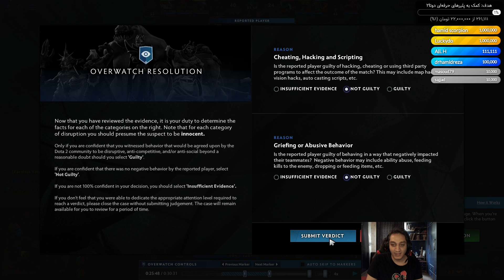😂قاضی کیوپید قسمت 19: دیگه اون شکلی نمی تونی بازی یاراتو خراب کنی بیچاره |Judge Cupid Ep.19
خب همونطور که قبلا هم گقتم گیبن نه تنها استریم های نریمان کیوپید رو می بینه؛ بلکه ویدئو هارو هم می بینه و لایک هم می کنه😀چون توی این پچ همونطور که قبلا گفتم یه امکانی فراهم شده که هم تیمی ها بتونن به وارد های توی کمپ ها اتک بدن تا قلی هایی که میرن تو جنگل خودشون وارد می کنن ضایع شن؛ مورف از اون قلی هایی بود که پچ رو نمیخوند بچه ها ؛ مثل قلی نباشید خلاصه
یه مورد هم داشتیم که با اون هیکلش خجالت نمی کشید و میرفت زیرپای دشمن بدون حرکت می موند که بزننش؛ اینم از این
خلاصه که این دفعه هم مهر رو کوبیدیم همونجا که باید؛ به کمک همه ی شماها یه بار دیگه تونستیم کامیونیتی دوتا رو جای بهتری برای بازی کردن کنیم

اگر دوست داشتید می‌تونید از طریق لینک‌های زیر من رو حمایت کنید و یک متن هم برام بنویسید ❤❤❤